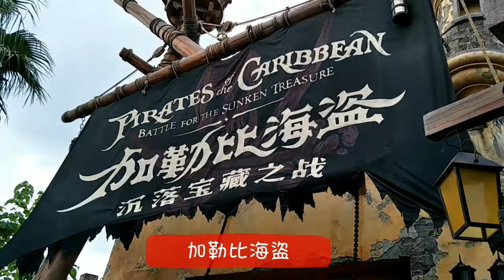20170719 China Shanghai Day 2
【法法的上海初體驗 Day 2】
→ Disney Shanghai 上海迪士尼 for whole day